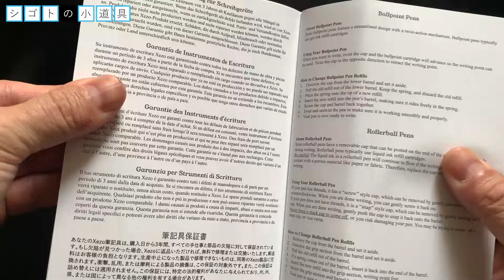【ヤバいやつが届きました】XEZO Maestro Vintage Collection - Black and White MOP｜XEZO マエストロ ビンテージコレクション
今回紹介するのは、XEZO Maestro Vintage Collection - Black and White MOP｜XEZO マエストロ ビンテージコレクションボールペンです。

XEZOストア（Amazon）

XEZO Maestro 925 Sterling Silver - White Mother of Pearl Cap｜XEZO マエストロ 925スターリングシルバー ホワイトMOP ボールペン

このチャンネルでは、おじさんサラリーマンお気に入りのシゴトの小道具、少しお高いボールペンを紹介しています。

■Instagramはこちら（小道具へのご連絡はこちらのDMでお願いします）